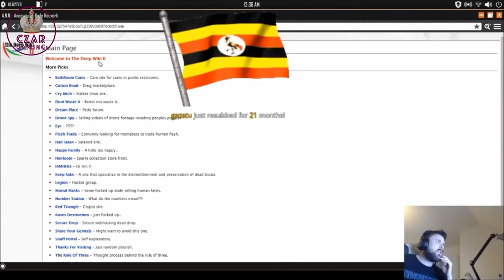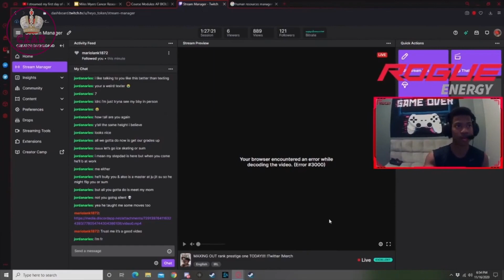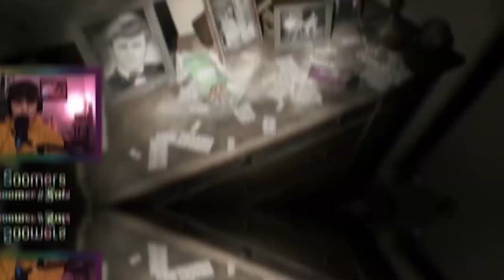Funny Gamer Scare Compilation: Epic Reactions While Playing Games! (Part 3)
Get ready to laugh, scream, and be thoroughly entertained with our latest YouTube compilation video! In "Funny Gamer Scare Compilation: Epic Reactions While Playing Games," you'll witness some of the most outrageous and hysterical reactions from gamers who were caught off guard while playing their favorite games.

From heart-pounding jump scares to unexpected in-game surprises, these moments are sure to have you in stitches. Our compilation features a wide range of games, ensuring there's something for everyone to enjoy. Whether it's horror games, first-person shooters, or any genre in between, the one thing these gamers have in common is their over-the-top reactions that will leave you in fits of laughter.

So, sit back, relax, and get ready for a rollercoaster of emotions as these gamers navigate through their virtual worlds. It's a wild ride you won't want to miss!

funny animal fails try not to laugh king cheats
funny storytime slime
funny vlog bashir ahmed
video lucu kucing#shorts funny ey
cry baby funny
funny video
funny videos
funny animal videos
funny
funny cat videos
funny marco
funny memes
funny songs
funny dog videos
funny cats
jynxzi funny moments
funny videos 2023
funny shorts
funny animals
funny fails
funny sounds
funny stuff
funny peppa pig
funny dogs
funny tiktoks
mm2 funny moments
funny song
it's funny
funny movies
mha lyric prank
nephew tommy prank calls
walk the prank
prank video
bushman prank
cucumber prank
prank on girlfriend
fart prank
anatoly gym prank
prank on boyfriend
scare prank
i feel good prank sound
haikyuu lyric prank
john cena prank call
omegle prank
prank calls
shampoo prank
classified goons prank